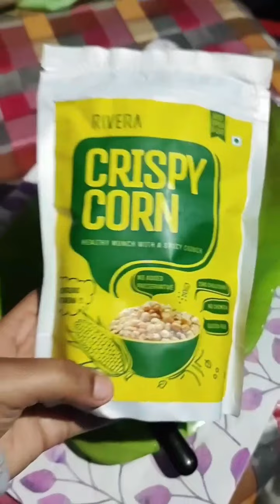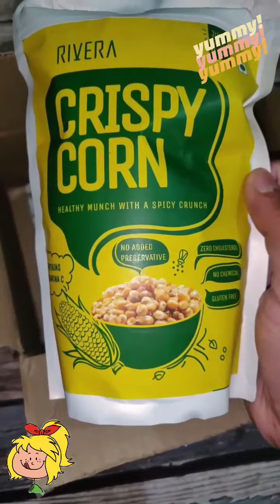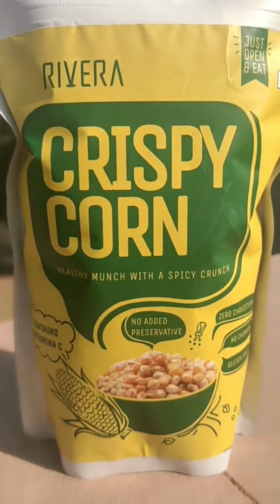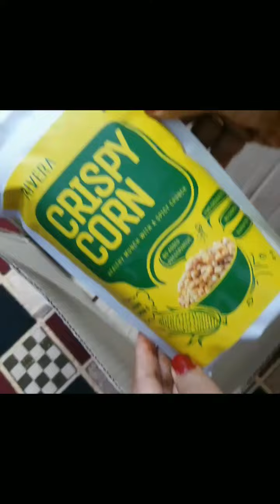sweet corn chips, Healthy snacks, Healthy crisps, Crispy corn chips, Rivera food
crispy corn snack,
corn snacks recipes,
easy snacks
snacks recipes,
snacks,
healthy snacks,
evening snacks,
tea time snacks,
corn snacks,
snacks with corn,
easy corn snacks,
instant snacks recipe,
snacks making machine,
corn snacks ideas,
sweetcorn snacks,
how to make crispy corn snack
corn snacks recipe,
corn snacks kurkure,
snacks factory,
kids snacks
sweet corn snacks,
snacks recipe,
crispy corn snack,
crispy crunchy corn,
crunchy snacks recipe,
spicy crunchy corn flakes snack,
tea time snack,
crunchy chickpeas,
crunchy paneer,
crispy corns recipe
crunchy corn,
spicy crunchy corn,
crunchy chana,
crunchy corn cutlet
crunchy corn recipe,
corn butter masala,
corn masala recipe,
american corn recipes,
corn chaat recipe,
sweet corn,
sweet corn and cheese recipe,
स्वीट कॉर्न चाट
corn chaat masala,
corn masala chat,
street style corn recipe,
sweet corn recipes,
steamed corn recipe,
corn recipes,
masala corn,
cheese chilli corn,
recipe for sweet corn
crispy corn cob,
bhutta fry,
crispy bhutta,
crispy corn kennals,
corn seasoning,
bhutta kurkura fry,
chinese crispy corn,
crispy corn snack,
chilly fried corn,
crispy pop corn,
crispy spicy corn recipe,
crispy corn fry,
seasoned corn,
sweet corn snack,
crispy corn chinese,
crispy sweet corn recipe,
recipe of crispy corn,
corn recipes,
spicy crispy fried corn recipe,
crispy sweet corn,
fried sweet corn,
crispy corn
nacho chips,
potato chips,
how to make corn chips,
chips factory,
how to make homemade tortilla chips,
homemade chips,
world's hottest corn chips,
raw corn chips,
hot corn chips,
blue corn chips,
tortilla chips recipe,
world's hottest chips,
corn chips lines,
corn chips making,
tortilla chips nutrition,
chips and salsa
Simple oats crackers
Oats crackers recipe
Oats crackers healthy
Oats crackers savoury
Oats crackers homemade
Oats crackers
Baked snacks with chickpeas
Baked snacks with Oil
Baked snacks for toddlers
Baked snacks indian
Baked snacks recipes vegan
Vegan baked snacks
Vegan crackers
potato chips,
corn chips,
corn flour recipes,
corn flour,
homemade flour tortillas and chips,
corn flour cake,
tortilla chips recipe,
curry flavoured chips,
chips masala recipe,
chips recipe,
corn flour halwa,
corn flour powder,
corn flour recipes malayalam,
corn flour pudding,
chicken curry flavoured chips,
corn tortilla chips,
tortilla chips,
corn flour recipes in tamil
healthy tortilla chips,
healthy recipes,
tortilla chips,
healthy vegetable wrap,
healthy snacks,
healthy chips,
corn chips,
homemade tortilla chips,
how to make tortilla chips,h
healthy tortilla,
healthy snack
vegetables,
corn tortilla chips,
potato chips,
tortilla chips recipe,
nacho chips,
homemade corn chips,
healthy crisps
healthy vegan recipes,
healthy tortilla wraps,
vegetable oil,
healthy kickstart
crunchy corn
crispy crunchy corn,
crunchy corn cutlets,
crispy corns recipe,
spicy crunchy corn
crunchy corn salad,
crunchy corn kernels,
crunchy salad,
how to make crunchy corn
crispy crunchy corndog,
crunchy and crispy corn,
crunchy chakna,
crunchy cereal
easy crunchy kokoro,
crunchy corn flavourlock,
crispy and crunchy corn cutlet,
crunchy potatoes,
tortilla chips how it's made,
tortilla chips from scratch,
corn tortilla chips
tortilla chips keto,
keto tortilla chips
baked tortilla chips,
crispy tortilla chips,
tortilla chips at home,
how to make tortilla chips,
baked tortilla chips recipe,
nachos chips recipe,
tortila chips,
potato chips,
mission tortilla chips,
easy tortilla chips,
enoki crunch,
tortilla chips,
tortilla chips recipe,
homemade tortilla chips